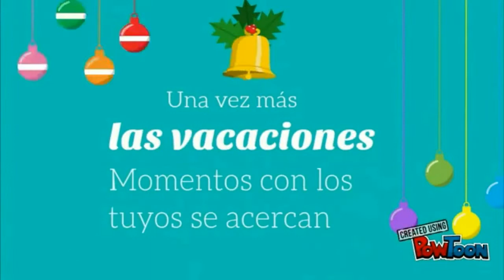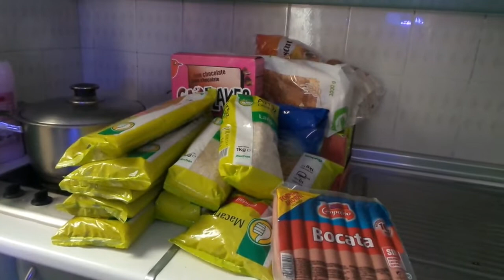vlogmas# unas compritas muy divertidas y alokadas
holaa mi familia linda

No os perdais las compritas de alcampo porque son muy muy divertidas y diferentes

muchas graciasss